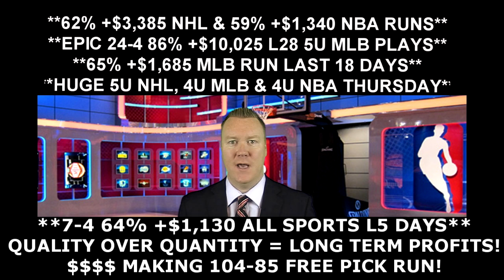Free NBA Game 2 Picks - Miami Heat vs Toronto Raptors Prediction 05/05/16 8:05PM ET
Todays free NBA Playoff pick is from handicapping expert Vernon Croy Your free NBA winner for Thursday, May 5, 2016 is between the Miami Heat vs Toronto Raptors. to get more free NBA predictions each day as well as $60 free of Croy's premium member only NBA Playoff predictions. Croy is on a huge 104-85 free pick video run!